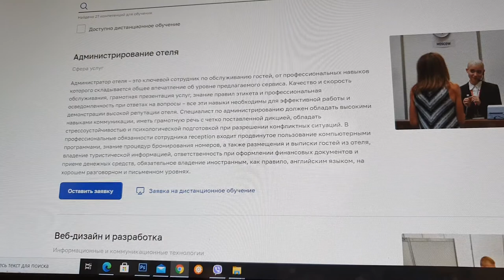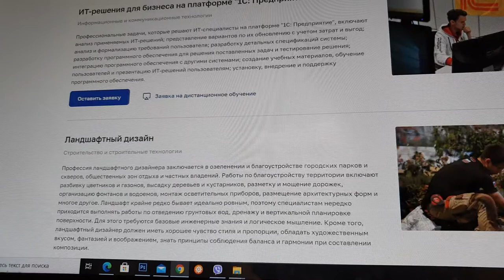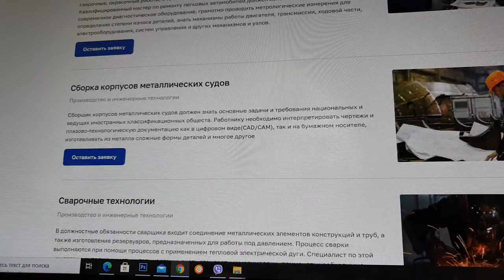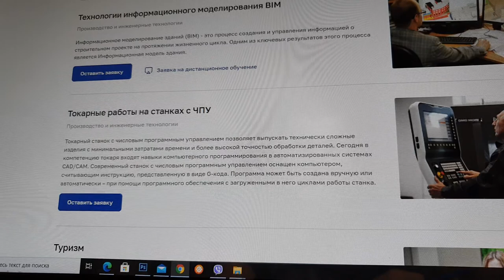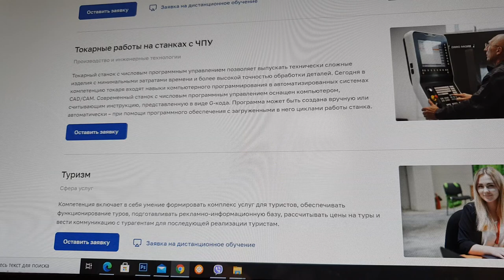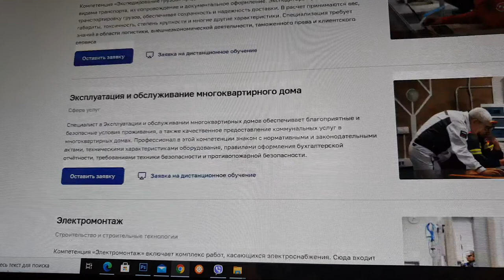Компетенции World Skills Russia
Оказывают помощь безработным. Можно получить новую профессию. Выбираю, на какую компетенцию  подать заявку. Калининград.